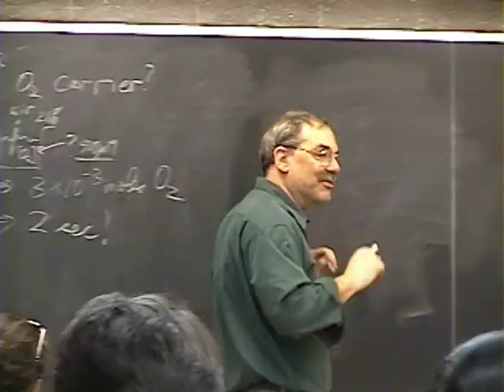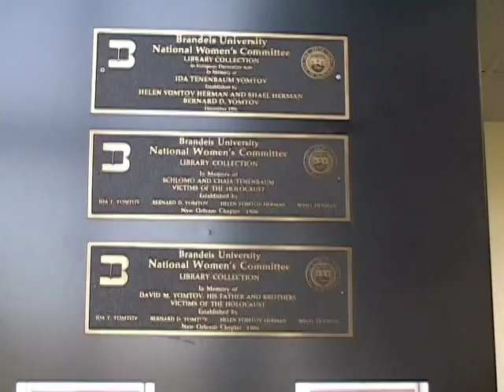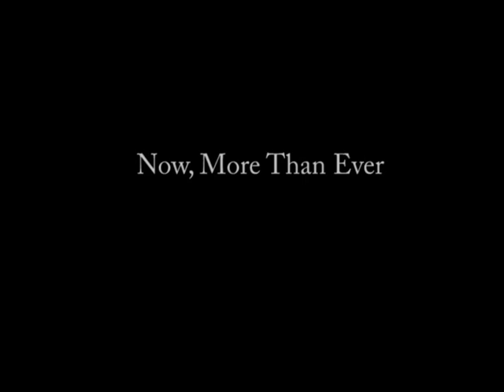Look With Pride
Brandeis National Committee (BNC) and its local chapters support Brandeis University through philanthropy, learning and community. The BNC shares the vision of the university's namesake, the late Supreme Court Justice Louis D. Brandeis, who once said of a great university: "The aim must be high and the vision broad; the goal seemingly attainable but beyond immediate reach."